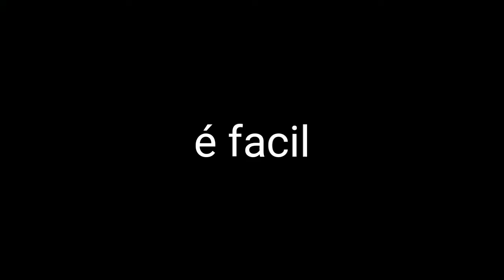Gameplay de Cross Fire (pra android :D)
~meu nick: igor schinner